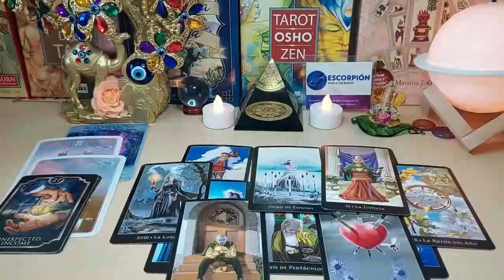TAURUS WARNING ⚠️ THIS IS EXACTLY THEIR PLAN 🎭 AND YOU HAVE NO IDEA 😱 NOVEMBER 2023 TAROT READING